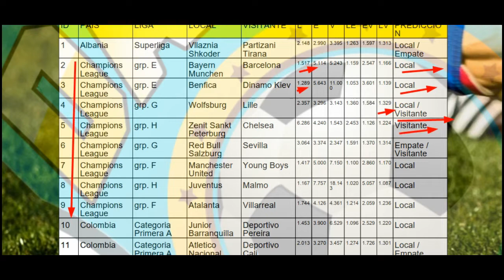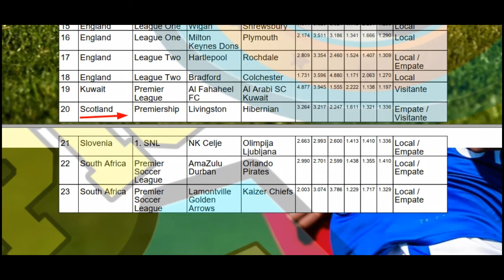23 Predicciones para Partidos de HOY 08/12/2021 - Bloque de la Champions League